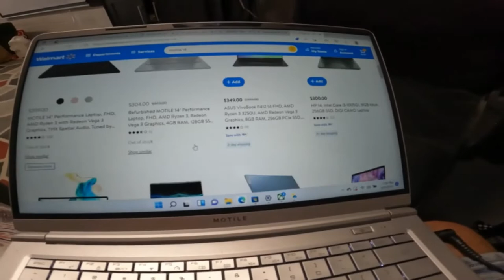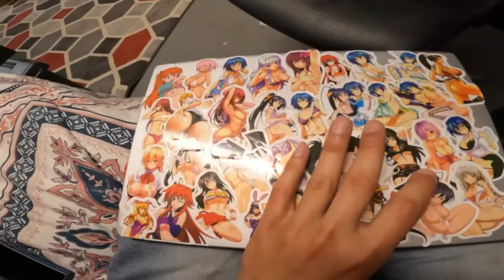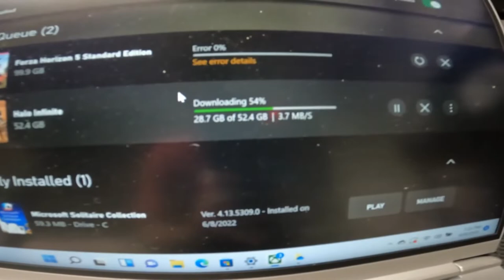SAILFLO 10 INCH EXHAUST SHUTTER FAN UNBOXING